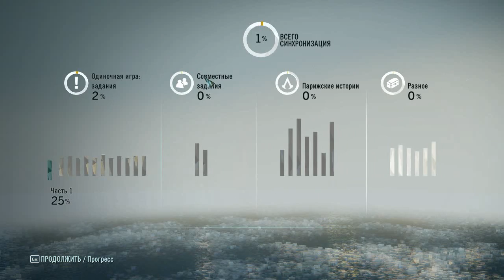Прохождение Assassin's Creed Unity ч.2 День 1 "150Fps"- пфф.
Париж, 1789 год. Французская революция превратила некогда прекрасный город в царство страха и хаоса. По улицам текут реки крови простолюдинов, осмелившихся воспротивиться тирании аристократии. И пока французская нация ведет братоубийственную войну, молодой человек по имени Арно узнает, какие силы на самом деле стоят за революцией. Путешествие приведет его в самый центр битвы за судьбы нации и сделает из него настоящего мастера-ассасина.